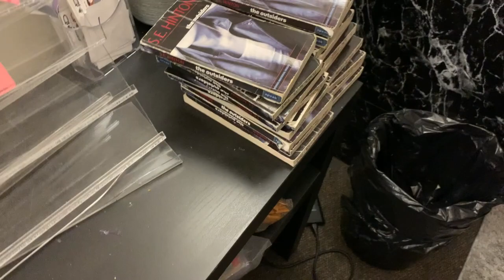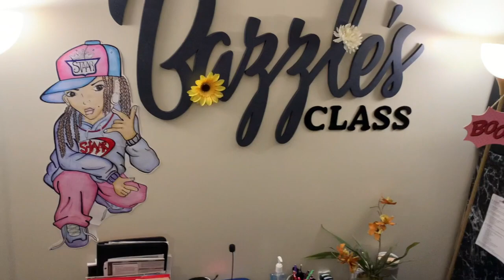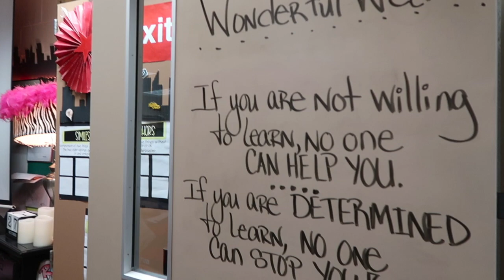WHY ARE THEY SO DESTRUCTIVE - DESTROY YOUR MAMA'S STUFF!!!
Teaching has it's ups and downs, but boy when it's down it's waaaay down.  You need a heart of gold and patience for this field.  I just don't understand destructive students.